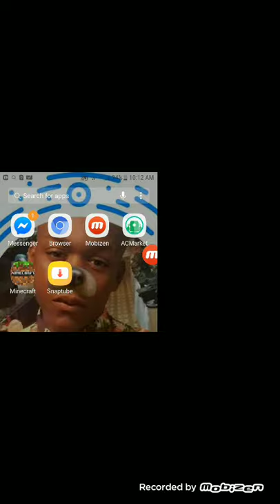My first video building my house on Minecraft